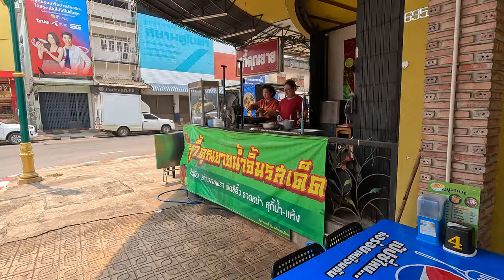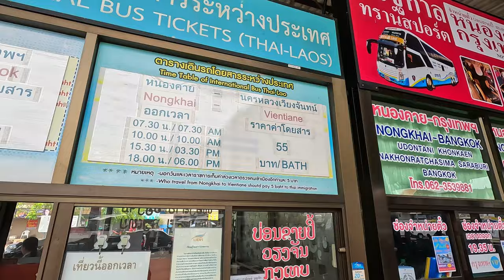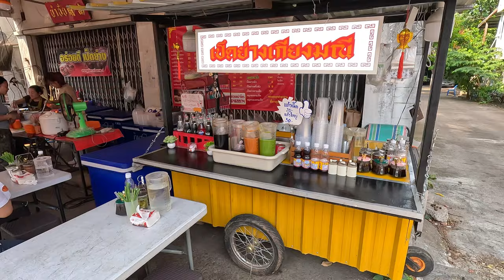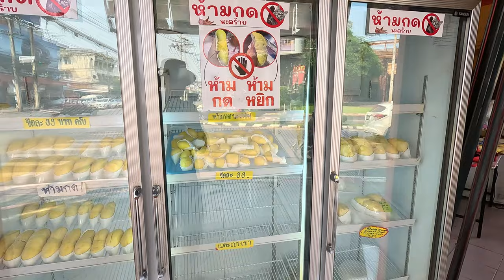I'm Back Isaan Northeast Thailand Travel Day And Apartment 🇹🇭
Hi welcome back to I'm Back Isaan Northeast Thailand Travel Day And Apartment 🇹🇭. Today is a travel day from Nong Khai to Udon Thani by minibus. I've had a lot of troubles with minivans so check out how this one went.

Once arriving in Udon Thani which is right up in Isaan Northeast Thailand i take you to my apartment and then head for some Thai food. It's great to be in Isaan and i'm looking forward to exploring it more in the next vlog.

I really hope you enjoy Nong Khai North East Thailand And Apartment 🇹🇭❤️.

Currency Exchange🇬🇧£1=
🇺🇸US $1.26
🇦🇺AUD $1.95
🇰🇭CR 5162
🇪🇺EURO 1.17
🇲🇾MR 6.01
🇹🇭TB 45.48
🇻🇳VD 31,383